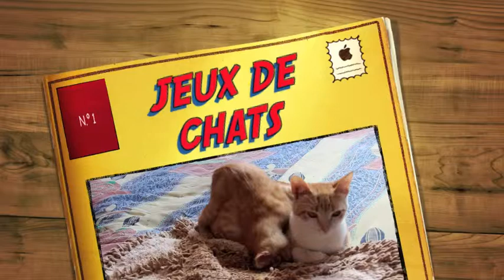Archipel Walklands opawel sosil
Les Inséparables Philopate de Cyrène et Pacha D'œnanda - L´Île de Cyrène.